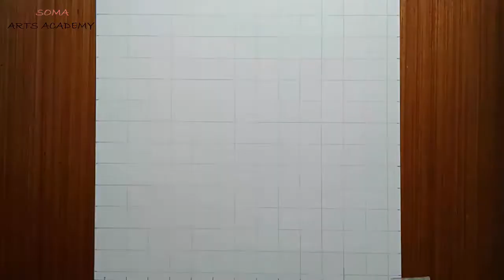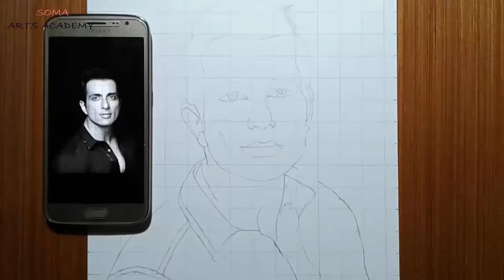How to draw Sonu Sood using Grid step by step Part-1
Drawing Tools
Staedtler 2b 6b 10b
Tombow Eraser

🎵 Track Info:

Title: When You Feel Most Alive
Artist: Broke in Summer
Genre: Dance & Electronic
Mood: Happy